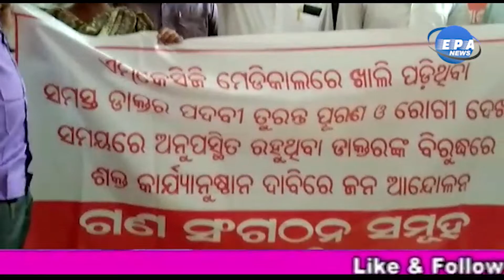117th Hour Protest Against Disastrous Health Care,ବିପର୍ଯ୍ୟସ୍ତ ଚିକିତ୍ସା ବ୍ୟବସ୍ଥା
ବ୍ରହ୍ମପୁର: ସମଗ୍ର ଦକ୍ଷିଣ ଓଡିଶାର ମୁଖ୍ୟ ହସ୍ପିଟାଲ ଏମକେସିଜି ମେଡିକାଲକୁ ଦୈନିକ ହଜାର ହଜାର ରୋଗୀ ଆସୁଥିଲେ ବି ଏଠାରେ ଦୀର୍ଘ ଦିନରୁ ସ୍ୱାସ୍ଥ୍ୟ ସେବାକୁ ପଙ୍ଗୁ କରିଦିଆଯାଇଛି l ବିପର୍ଯ୍ୟସ୍ତ ଚିକିତ୍ସା ବ୍ୟବସ୍ଥାକୁ ସମାଧାନ କରିବା  ଓ ଚିକିତ୍ସା ନାଁ ରେ ମିଥ୍ୟା ବାହାବା ନେବା ବିରୁଦ୍ଧରେ  ଆଜି ମାନବ ଅଧିକାର ସୁରକ୍ଷା ମଞ୍ଚ ଓ ସହରର ବିଭିନ୍ନ ଗଣସଂଗଠନର ନେତୃବର୍ଗ ଓ ରାଜନୈତିକ ବ୍ୟକ୍ତି ବିଶେଷଙ୍କ ଆନୁକୂଲ୍ୟରେ 117ତମ ଘଣ୍ଟ ଯାତ୍ରା ଗଣବିକ୍ଷୋଭ ମାଧ୍ୟମରେ ପ୍ରତିବାଦ ପ୍ରଦର୍ଶନ କରାଯାଇଛି l ସମସ୍ତ ବିଭାଗରେ ବରିଷ୍ଠ ଡାକ୍ତରଙ୍କୁ ନିୟୋଜିତ କରାଯିବା ଓ ବାୟୋମେଟ୍ରିକ ବ୍ୟବସ୍ଥାକୁ ଏକ ରକମ ପ୍ରହସନରେ ପରିଣତ କରି ରୋଗୀ ଦେଖା ସମୟରେ ଅନୁପସ୍ଥିତ ରହୁଥିବା ଡାକ୍ତରଙ୍କ ବିରୁଦ୍ଧରେ ଶକ୍ତ କାର୍ଯ୍ୟାନୁଷ୍ଠାନ ଗ୍ରହଣ କରିବା ,ସୁପର ସ୍ପେସିଆଲଟି ବ୍ଲକରେ ଦୀର୍ଘ ଦିନରୁ ବନ୍ଦ ପଡ଼ିଥିବା ତିନୋଟି ବିଭାଗର ଓଟି କୁ କାର୍ଯ୍ୟକ୍ଷମ କରିବା,ଦୈନିକ ମାତ୍ର 45ଜଣ ରୋଗୀଙ୍କ ପରୀକ୍ଷା ପରିବର୍ତ୍ତେ ରେଡ଼ିଓଲୋଜି ବିଭାଗକୁ 24ଘଣ୍ଟା ଚାଲୁକରି ସମସ୍ତ ରୋଗୀଙ୍କ ଅଲଟ୍ରାସାଉଣ୍ଡ ପରୀକ୍ଷା କରାଯିବା,ଆଞ୍ଚଳିକ ନିଦାନ କେନ୍ଦ୍ର (RDC)ରେ ପ୍ରବଳ ରୋଗୀ ଭିଡ଼ ସମସ୍ୟାର ସମାଧାନ ପାଇଁ 24ଘଣ୍ଟା ଚାଲୁ କରିବା ,ଜଳାପୋଡା ବିଭାଗ (Burn care unit )ସ୍ଥାପନ କରିବା,ବରିଷ୍ଠ ନାଗରିକଙ୍କ ପାଇଁ ସ୍ୱତନ୍ତ୍ର ଜେରିଆଟ୍ରିକ ବିଭାଗ ଖୋଲିବା,ଦୀର୍ଘ ମାସରୁ ବନ୍ଦ ପଡ଼ିଥିବା ଏଣ୍ଡୋସ୍କୋପି ମେସିନ ଚାଲୁ କରିବା,ମେଡିକାଲକୁ ସମ୍ପୂର୍ଣ ଭାବେ ଦଲାଲ ମୁକ୍ତ କରିବା ଆଦି ପ୍ରମୁଖ ଦାବି ଆଜି ମେଡିକାଲ ଅଧିକ୍ଷକଙ୍କ ମାଧ୍ୟମରେ ମାନ୍ୟବର ମୁଖ୍ୟମନ୍ତ୍ରୀଙ୍କୁ ପ୍ରେରଣ କରାଯାଇଛି l ଏହି ଦାବି ଗୁଡିକ ମଧ୍ୟରେ  ଖୁବ ଶୀଘ୍ର ସମସ୍ତ ଓଟି ଖୋଲାଯିବ ଓ ଆଞ୍ଚଳିକ ନିଦାନ କେନ୍ଦ୍ରକୁ 24ଘଣ୍ଟା ଖୋଲାଯିବ ଓ ଦଲାଲ ମାନଙ୍କୁ କାବୁ କରିବା ପାଇଁ ଆରକ୍ଷୀ ଅଧିକ୍ଷକଙ୍କୁ ଅବଗତ କରାଯିବ ବୋଲି ମେଡିକାଲ ଅଧିକ୍ଷକ ଡା. ସନ୍ତୋଷ ମିଶ୍ର ପ୍ରତିଶୃତି ଦେଇଛନ୍ତି l ମଞ୍ଚ ଆବାହକ ଆଇନଜୀବୀ ଅବନୀ ଗୟା, ସମାଜସେବୀ ମନୋଜ କୁମାର ତରାଇ, ସଂଗଠକ ରାଜୀବ କୁମାର ମିଶ୍ରଙ୍କ ସମେତ ମାନବବାଦୀ ହେତୁବାଦୀ ସଂଗଠନର ନନ୍ଦେସୁ ସେନାପତି, ଶିକ୍ଷକ ସଂଗଠନର ନେତା ଶ୍ୟାମ ସୁନ୍ଦର ଖାଡ଼ଙ୍ଗା,କ୍ରାନ୍ତିକାରୀ କୃଷକ ସଭାର ପି. ପାର୍ବତୀ,ଆପ ନେତା ଆଦିତ୍ୟ ପ୍ରସାଦ ରଥ,ବଂଶୀଧର ଭୂୟାଁ,ମାଗୁଣି ନାହାକ,ପୂର୍ଣ୍ଣ ଚନ୍ଦ୍ର ମହାରଣା,ମୋହନ ରାଓ,ପ୍ରଶାନ୍ତ କୁମାର ପଣ୍ଡା, ସୁବାସ ଚନ୍ଦ୍ର ମିଶ୍ର, ଗଗନ ଚନ୍ଦ୍ର ମଲ୍ଲିକ,ରମେଶ ଚନ୍ଦ୍ର ବେହେରା,ହୃଷିକେଶ ପାତ୍ର,ବିରେନ କୁମାର ବେହେରା, ଆର. ସତ୍ୟ ନାରାୟଣ ରାଓ,ବାଳକୃଷ୍ଣ ସାମନ୍ତରା,ଗୌରୀ ଶଙ୍କର ମହାନ୍ତି,ଏସ. ରାଜା ରାଓ, ରବୀନ କୁମାର ସାହୁ, ପୂର୍ଣ୍ଣ ଚନ୍ଦ୍ର ସାହୁ,ଜେ. ଦୀନେଶ, ଏନ. ଦୀନବନ୍ଧୁ, ଜି. ଜଗନ୍ନାଥ, ନାରାୟଣ ସାବତ,ବି.ଏନ.ରଥ ପ୍ରମୁଖ ଆନ୍ଦୋଳନରେ ସାମିଲ ହୋଇ ଏମକେସିଜି ମେଡିକାଲ ପ୍ରତି ରାଜ୍ୟ ସରକାରଙ୍କ ଚରମ ଅବହେଳା ବିରୁଦ୍ଧରେ ଦୁର୍ବାର ଗଣଆନ୍ଦୋଳନ ସୃଷ୍ଟି କରାଯିବ ବୋଲି ଚେତାବନୀ ଦେବାସହ ପ୍ରତିବାଦ ପ୍ରଦର୍ଶନ କରିଥିଲେ l